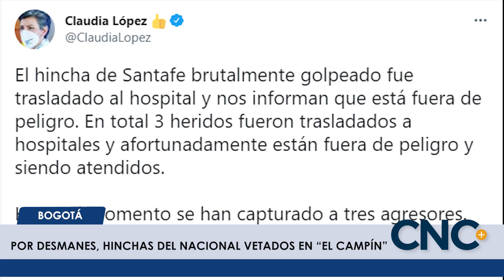CncNoticiasPasto| Por desmanes, hinchas del Nacional vetados en "El Campín"